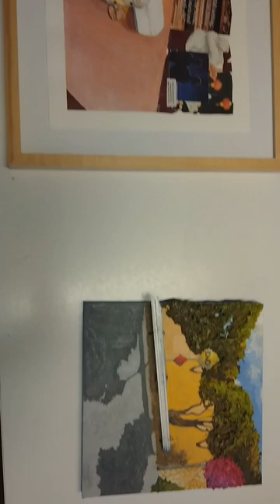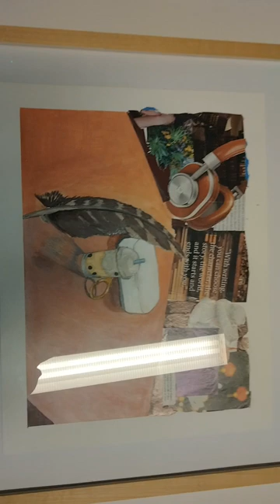Learn about Work of Art (2023) | Maya